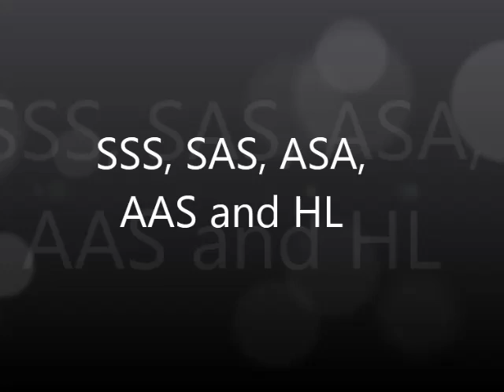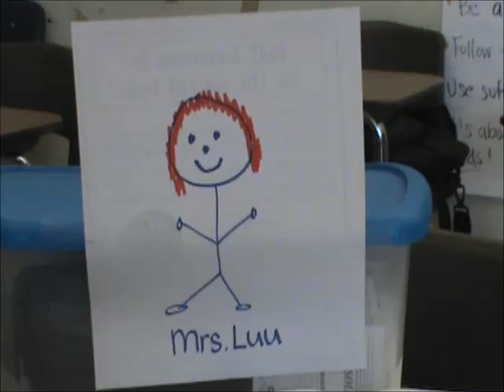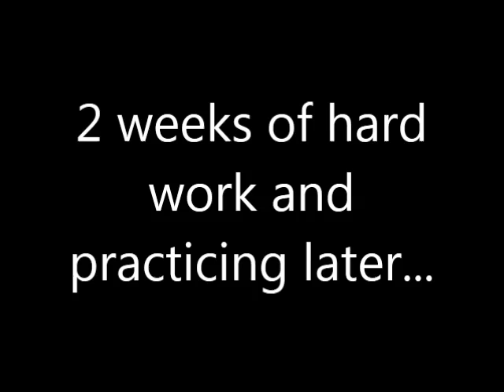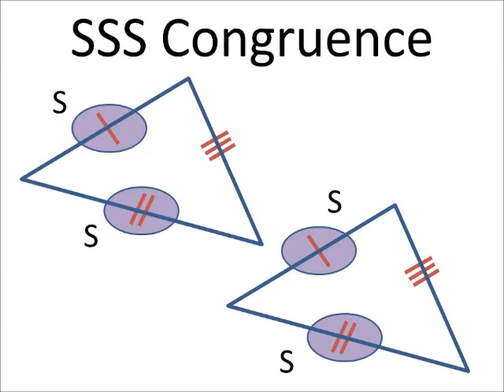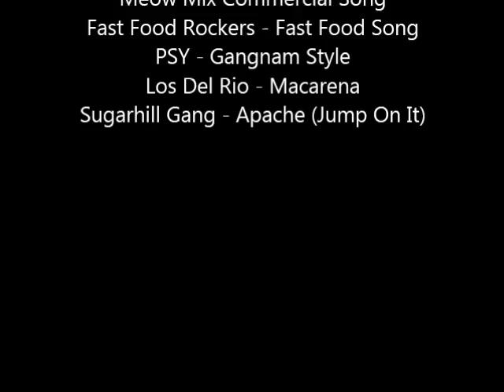SSS, SAS, ASA, AAS (LPHS Math Parody Video of Jump On It)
LPHS Geometry Teachers of 2012 thinking and dancing about Triangle Congruences: SSS, SAS, ASA, and AAS.